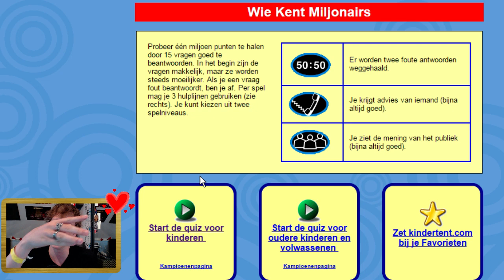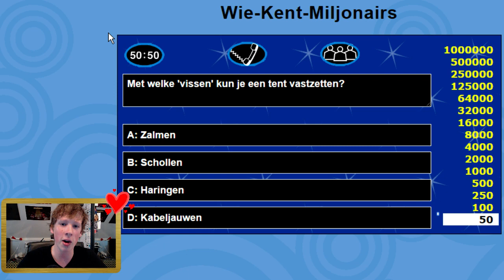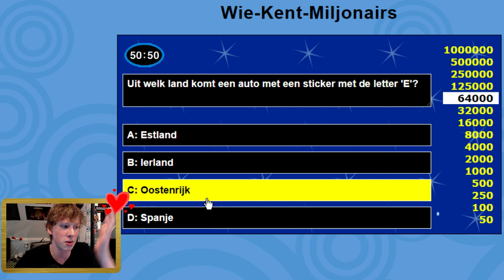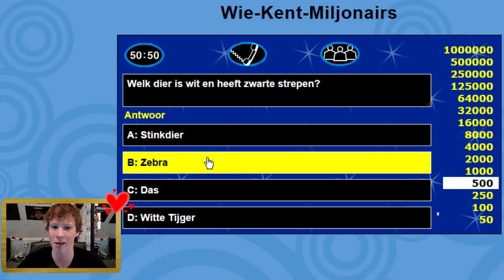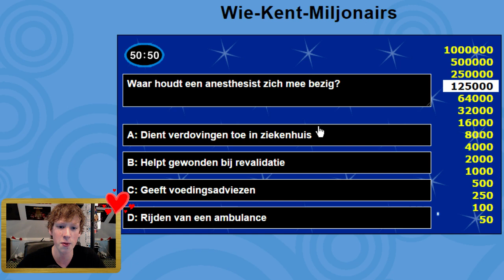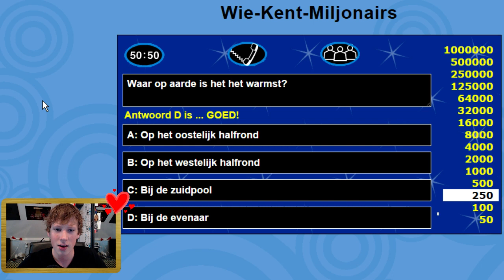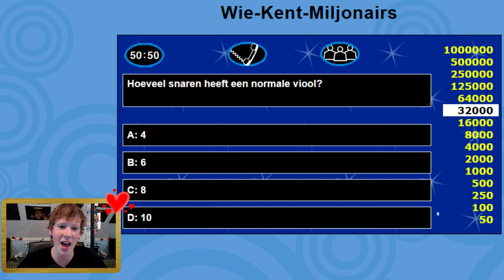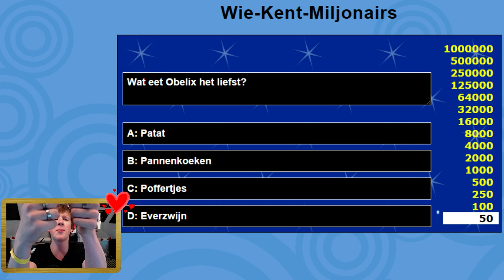DOM STUK STRONT! (Wie-Kent-Miljonairs)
♥♥♥ LIKE = LIEF ♥♥♥

Overige Linkjes!